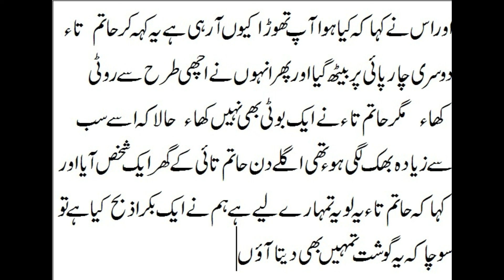imandar shakgs ki khani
Rubabsajadimandar shakgs ki khani